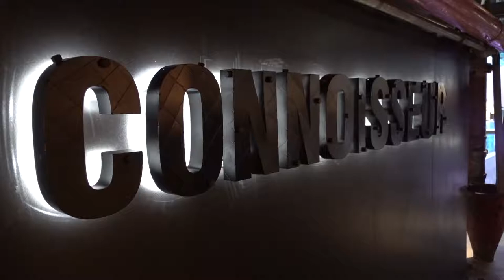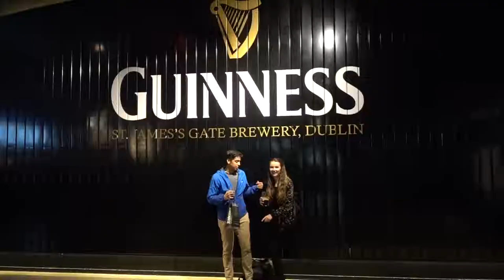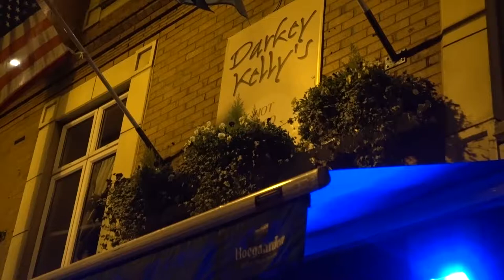DUBLIN DAY 2 // Guinness Storehouse Tour & Green Door Market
DAY TWOOOOOO

After a beautiful 13 hours of sleep courtesy of our jet lag, we took off on another irish day.  We started off with checking out the Green Door Market, a farmers market right down the road from our AirBnB.  After stuffing our faces with all the fresh homemade goods, we walked over to the most visited tourist attraction in Ireland, the Guinness Storehouse.

We opted to spend the extra money and do the Connoisseur Experience after we had a chance to tour the usual museum.  This included a private tour guide who was also our bartender, and we got to sample all different types of Guinness and hear more about the history and how it is brewed.

Camera:  Sony RX 100 MIV